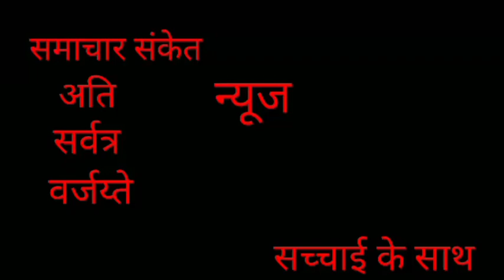जागो जागो हिन्दू एक बार जागो तो -उपमुख्यमंत्री देवेंद्र फडणवीस